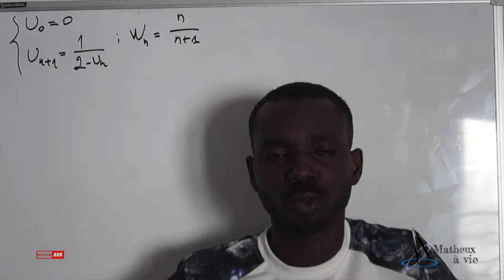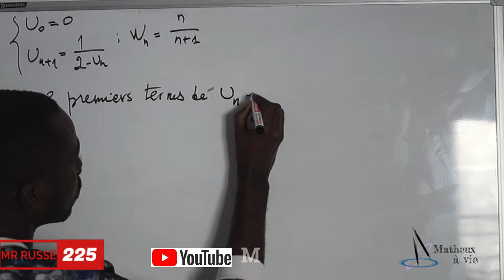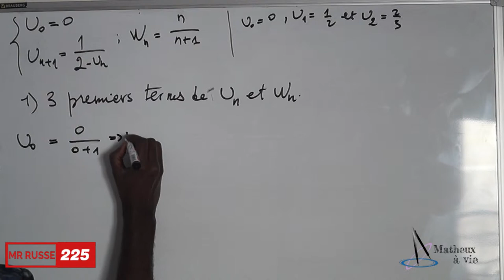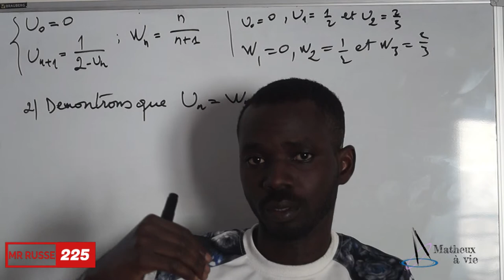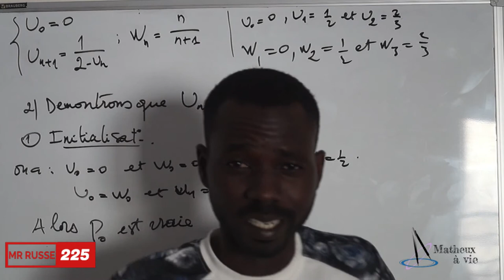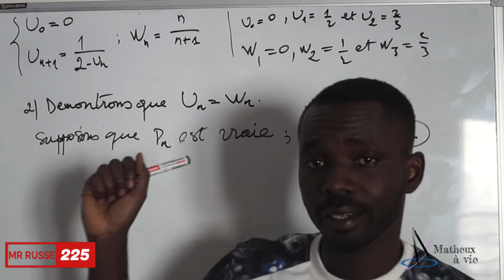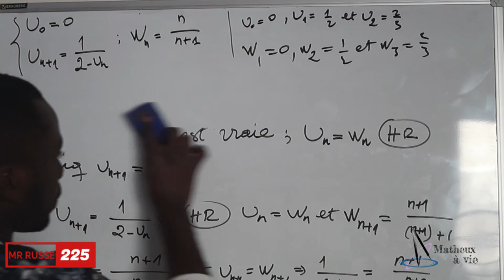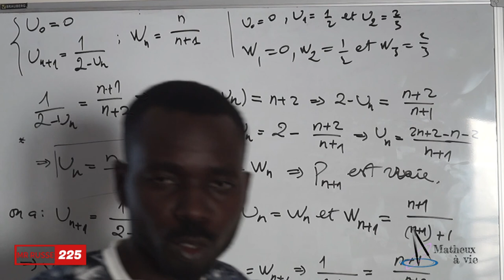SUITES NUMERIQUES: RAISONNEMENT PAR RECURRENCE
1.livre de mathematique J.Monier

pour le moment nous avons deux structures en liaisons alors contactez les pour vous impegner de leur modalite